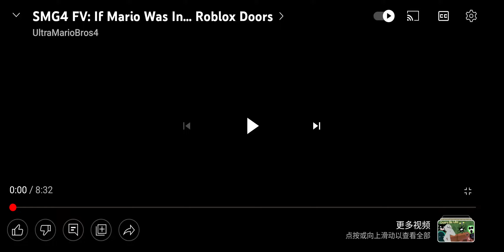what if mario was in doors part one